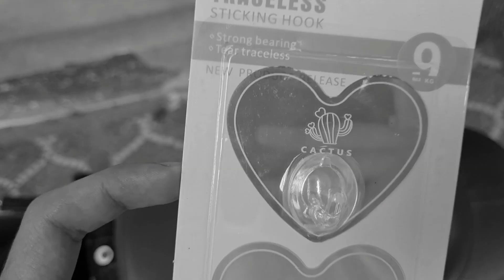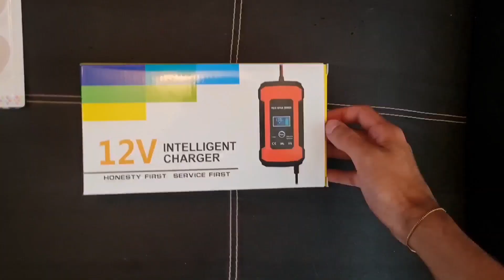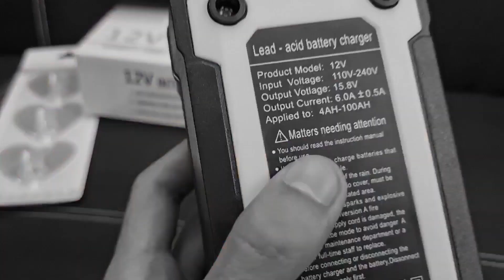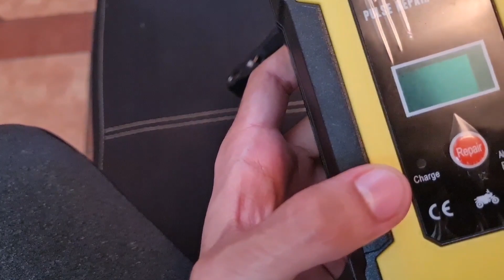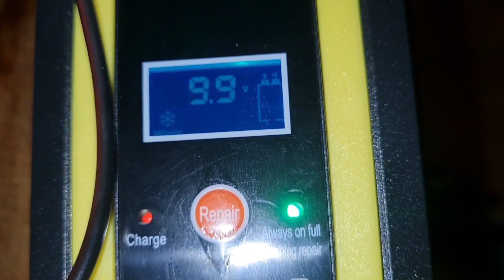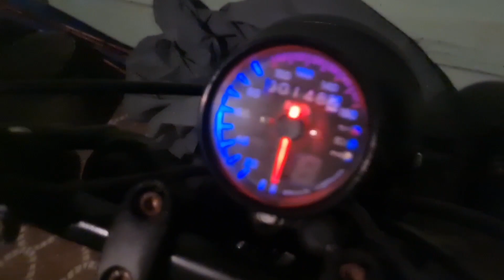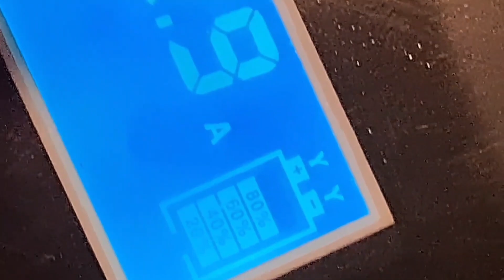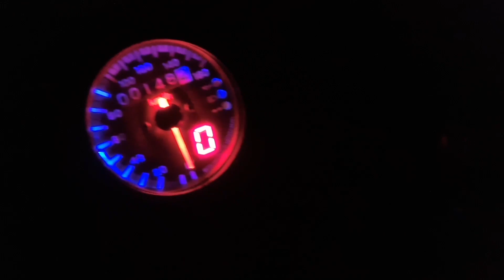Como CARGAR BATERIA de MOTO con CARGADOR | La Cafetera Ep #18🏍☕️